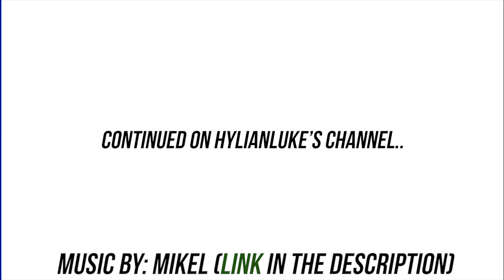My Thoughts on The Legend of Zelda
Part 2 Coming soon...oh wait im not here